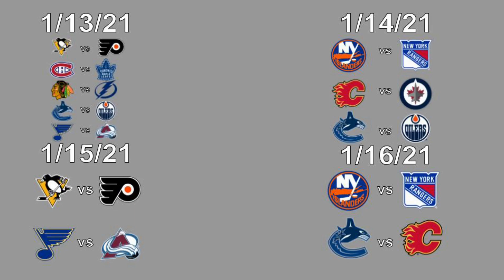NHL Games of the Week: 1/13/21-1/16/21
The NHL returns on Wednesday January 13th.  Here are what I think are the best NHL games this week.